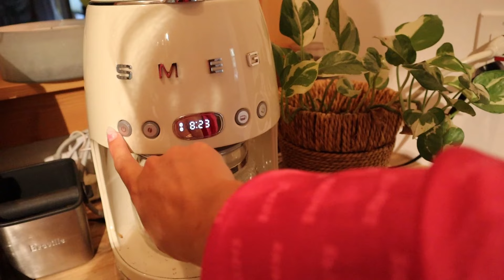4TH OF JULY VLOG!!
Happy 4th of July!! heres a fun 4th of july prep, GRWM and a little vlog of my day!

SOCIALS

I am linking all my outfits and skincare in this lin!!💕